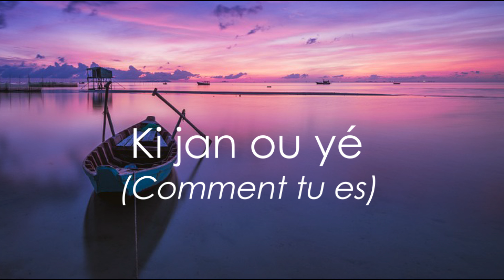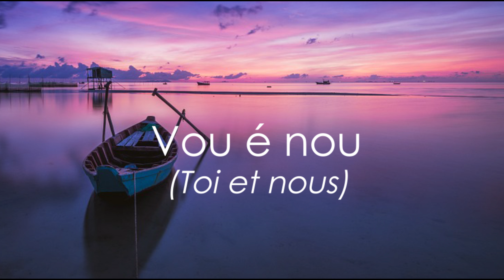🎵🎶 Vou é mwen